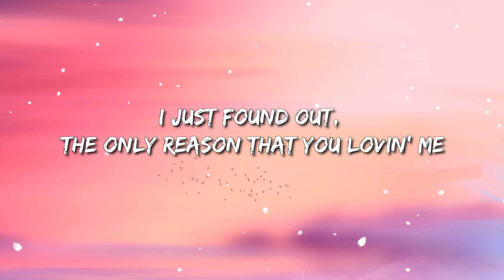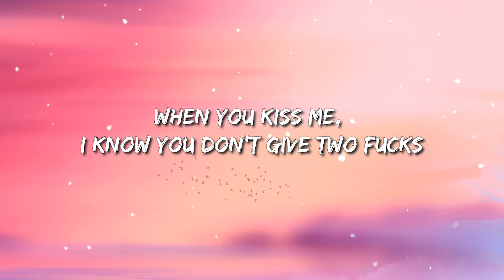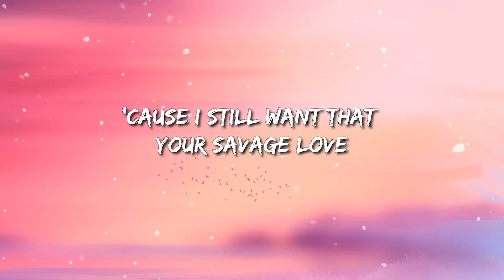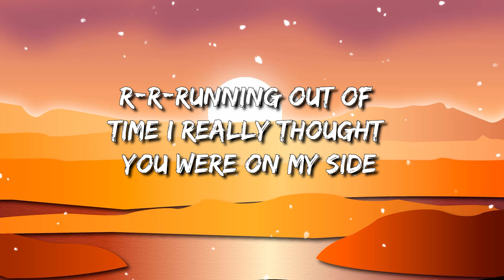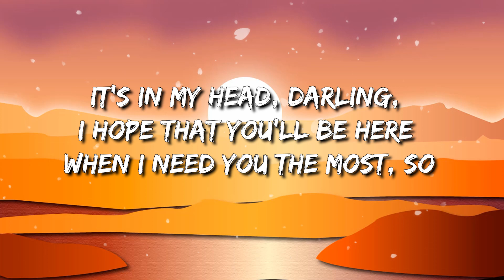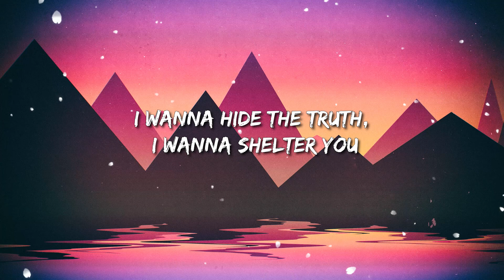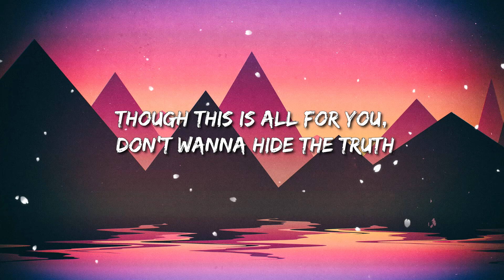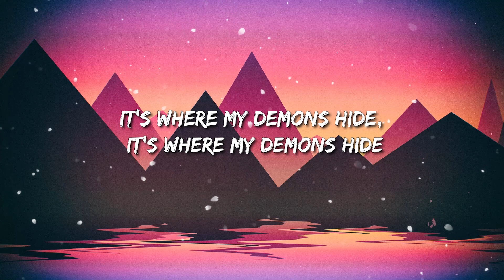Jason Derulo - Savage Love Lyric | The Chainsmokers , Imagine Dragons Lyric Mix